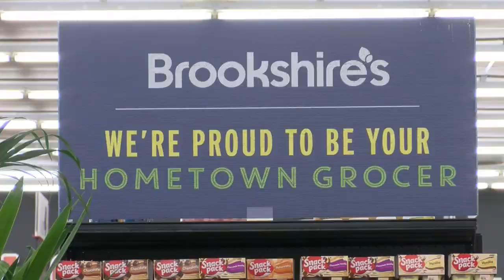Brookshire's employee spreads kindness at West Shreveport store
Brandon Andrews is a legend of sorts. He's been greeting and helping customers for 18 years.